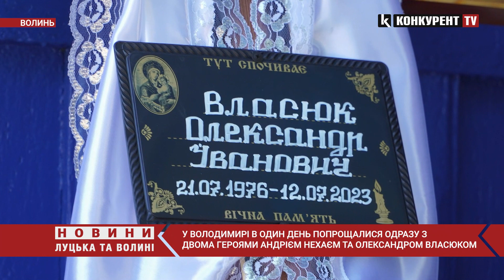Волинь В СЛЬОЗАХ 😭😭 У Володимирі поховали ДВОХ ГЕРОЇВ в один день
У неділю, 16 липня, громада Володимира на Волині попрощалася із двома захисниками України - Андрієм Нехаєм та Олександром Власюком.

За інформацією Володимирської міської ради, 50-річний володимирчанин Андрій Нехай був мобілізований до лав ЗСУ 28 травня 2022 року. Старший солдат обіймав посаду стрільця-помічника гранатометника. Загинув 11 липня внаслідок ворожого обстрілу під час виконання бойового завдання на Харківщині. У нього залишилась дружина та син. Поховали бійця з усіма військовими почестями на Федорівському кладовищі.